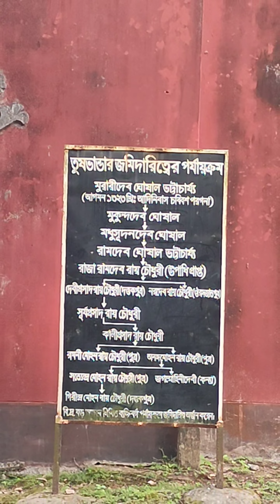তুষ ভান্ডার ঐতিহ্যবাহী জমিদার বাড়ি কালিগঞ্জ লালমনিরহাট বিশ্ব আমার ক্যামেরায় বন্দি